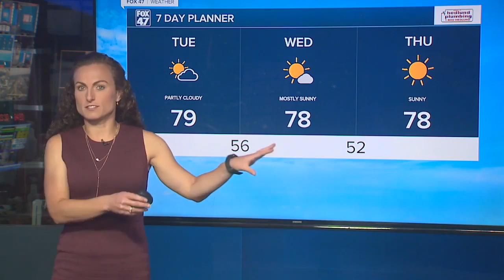Today's Forecast: Pleasant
Humidity has come down and it will stay down for the next several days. Temperatures will be cooler than we have experienced recently with daytime highs in the upper 70s to near 80 degrees through this coming weekend.